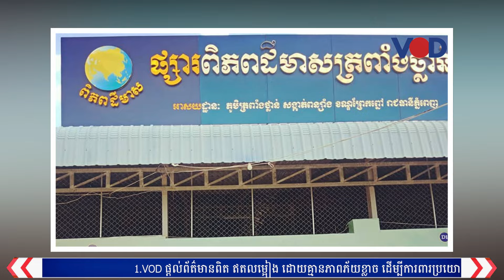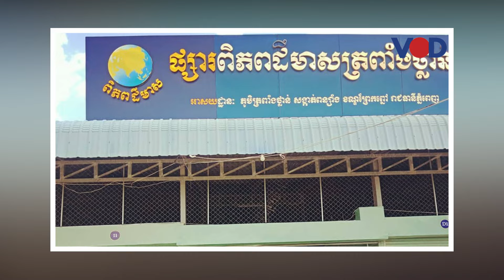អ្នករងគ្រោះប្តឹងឧកញ៉ា ហ៊ី គឹមហុង ទៅតុលាការម្តងទៀតក្រោយអស់ជំនឿលើកិច្ចសន្យាសងលុយ